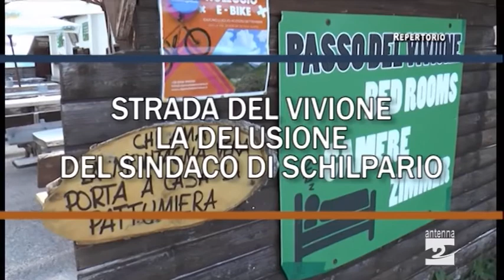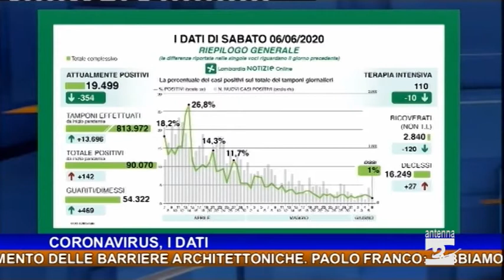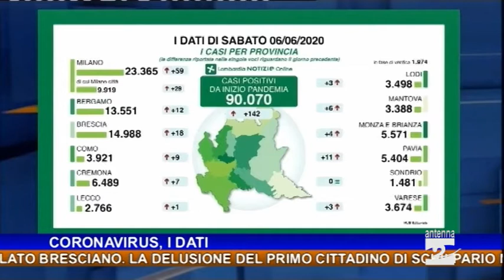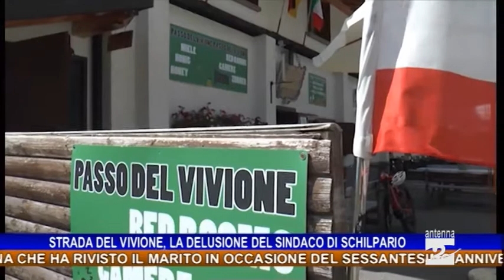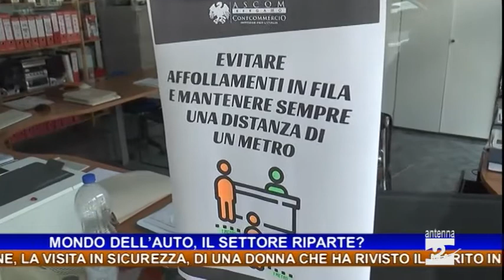Antenna 2 Tg 06 06 2020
In questa edizione:
Casi positivi al Coronavirus: Bergamo 13.551 (+12, ieri +73), Brescia 14.988 (+18, ieri +89).
Casa di riposo di Clusone, la visita in sicurezza, di una donna che ha rivisto il marito in occasione del sessantesimo anniversario di matrimonio.
Approvato alla fine di maggio in Regione un Piano per l’abbattimento delle barriere architettoniche. Paolo Franco: “Abbiamo ottenuto più risorse”.
Strada del Vivione ancora problematiche sul lato bresciano. La delusione del primo cittadino di Schilpario Marco Pizio.
Rogno, riaperto circa il 90% delle attività. Verso l’ultimazione la rotatoria della Rondinera.
Centri per l’impiego, dall’8 giugno riapertura su appuntamento.
Cerete, ultimo giorno di scuola per i ragazzi di quinta elementare al parco.